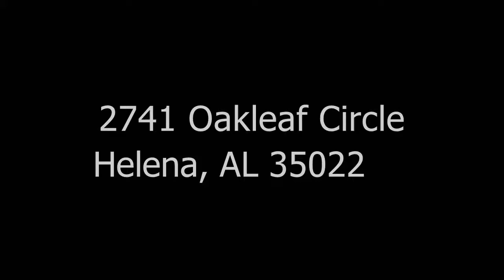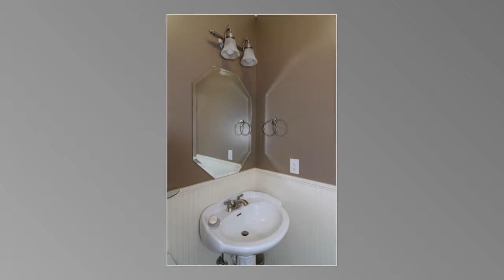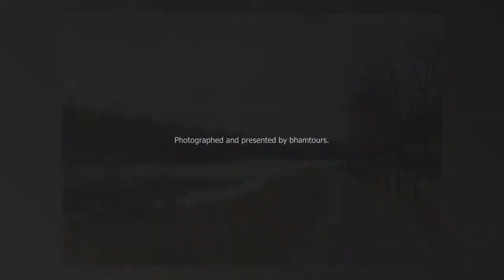2741 Oakleaf Circle